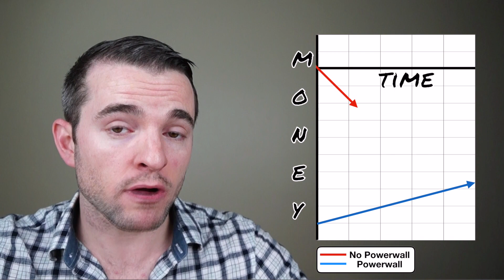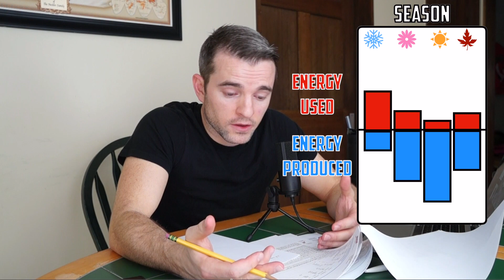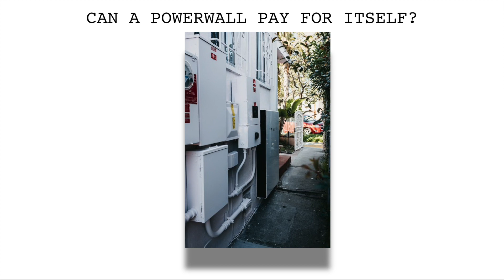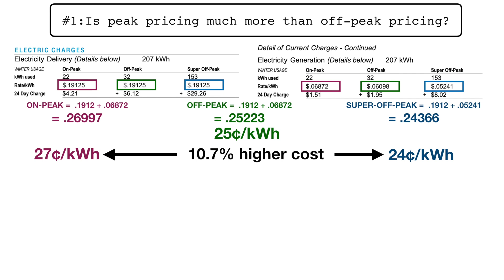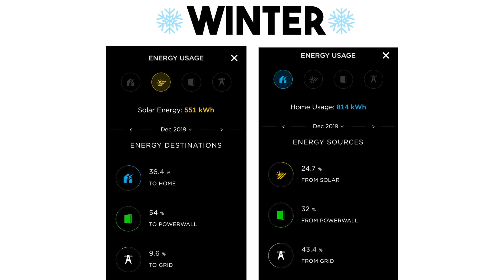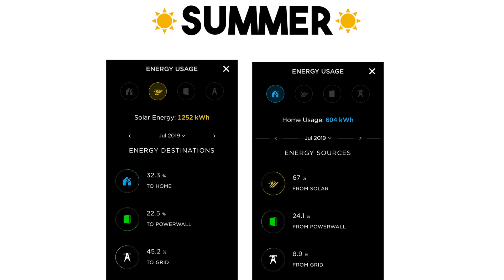Is the TESLA Powerwall Worth It?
THEThe costs of installing a Tesla Powerwall 2 come out to about $9,000. Is it worth it? Will the Powerwall pay for itself? What is the ROI? In this video, I carefully analyze my utility bill and a year’s worth of use data to make conclusions about my “investment”. I won’t spoil the ending in the comments.

If you are trying to financially justify the purchase of a Powerwall where you live, here are some questions to ask:
1. How will you be billed by your utility company as a solar customer?
2. How will rates change during the course of a year?
3. How much will the utility company pay you for energy you put into the grid?